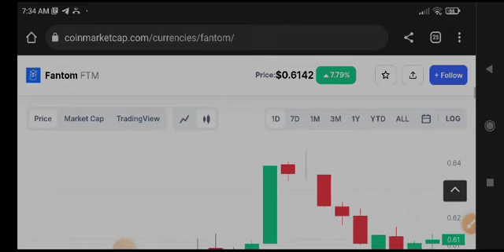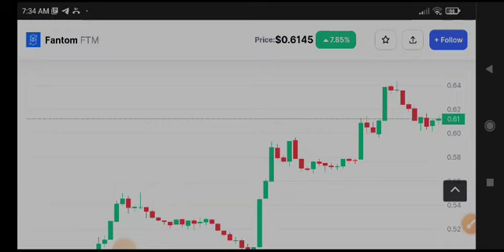Fantom Price Prediction! FTM News Today